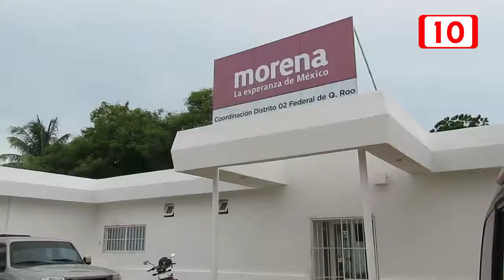Laura Beristain señala que ella no haber traicionado a la alianza PAN PRD